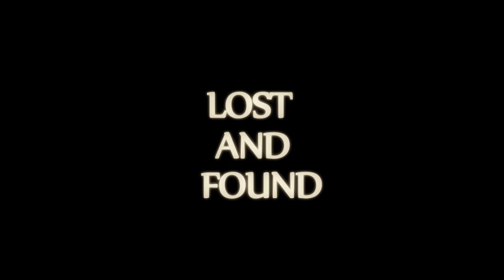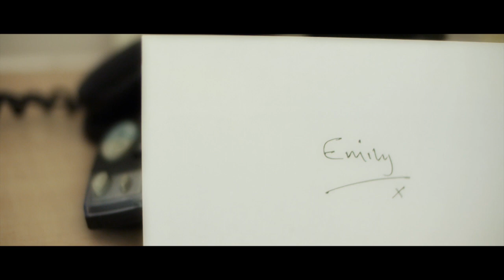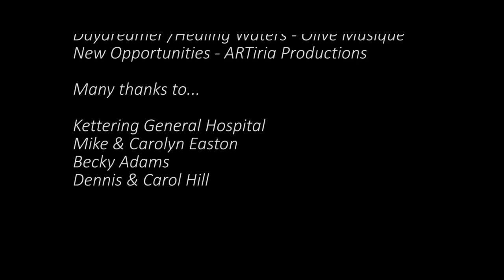Lost and Found - Fanaticgroupfilms - Short film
After an incorrect terminal diagnosis, lonely Harold decides to end things on his terms.  As the error in diagnosis is discovered, a race to save him before it's to late brings Harold back from the brink and renews family ties.

Filmed & Directed by - David Easton
Produced by - Fanaticgroupfilms.com
Written by - Colin Hill
Story by - Colin Hill / David Easton

Harold - Will Adams
Emily - Mairi Jayne Paterson
Dr Evans - James McCabe
Voice of Nurse - Louise Kingham

Filmed over one full day in Northamptonshire, UK on December 2013 using a hacked Panasonic GH2 camera using the Flow motion v2 hack (I think, it produced rain like effect on alot of the footage which we removed most of in post, so test it if your going to use it!). We've moved to the Sanity hack.